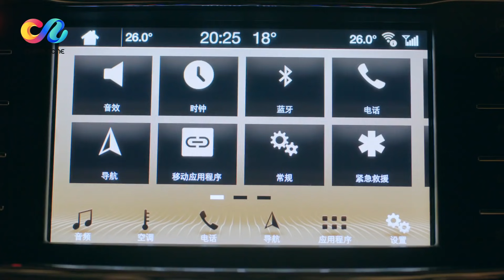🤣🤣论演员的自我修养！黄景瑜迪丽热巴沙发激吻全程被围观《幸福触手可及》 | 偶像星剧场